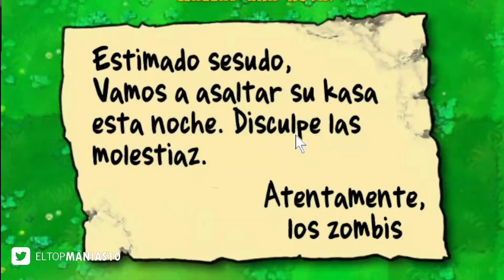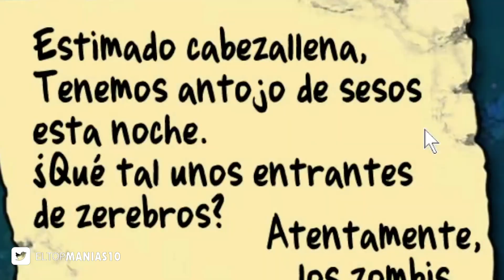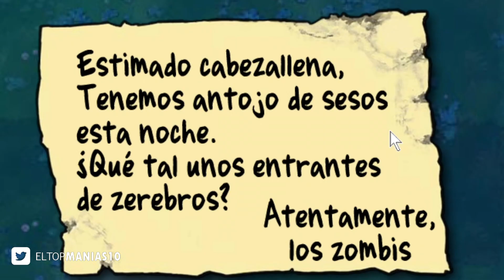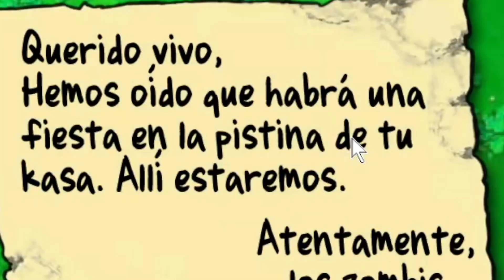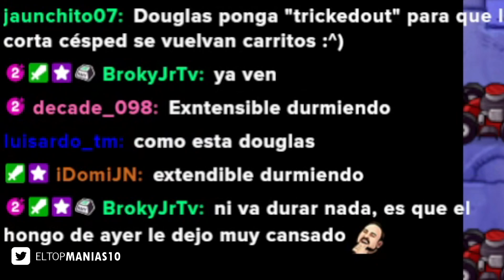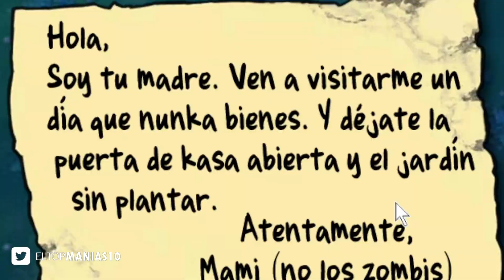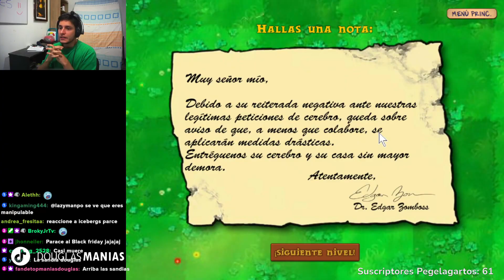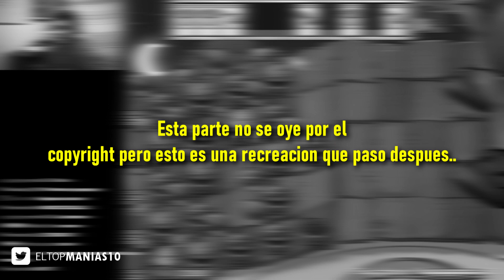Me Pase el PLANTAS VS ZOMBIES !! TIEMPO RECORD 😰